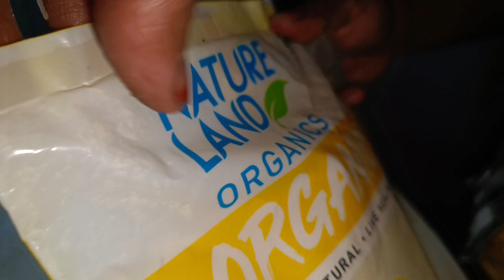পালেং শাকৰ, নিৰামিষ আঞ্জা খন কিমান Tasty নাখালে বুজি নাপাব 😋